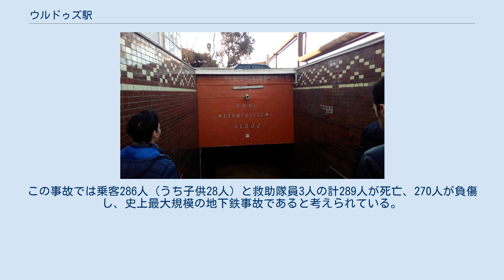ウルドゥズ駅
ウルドゥズ駅（アゼルバイジャン語: Ulduz) は、アゼルバイジャンの首都バクー市内で運行されるバクー地下鉄の系統1（1号線、俗称はレッドライン）の駅で、1970年5月5日にレッドラインが延伸された事に伴う新駅として設置されて開業した。
駅名の「ウルドゥズ」は、アゼルバイジャン語で「星」を意味する。
 本駅は、ナリマン・ナリマノフ駅とコログル駅の間にある。
本駅では、電車の到着に合わせてアゼルバイジャンの作曲家トフィク・クリーエフの曲『テズ・ガル』のフレーズが流れるので、駅構内または電車内で耳にすることが出来る。
 駅の2つの出入口の建築構造は控えめな造りになっている。
両側のエントランスの壁と柱は、ウズベキスタンの「ガズガン」産の大理石で造られている。
エントランスの床は花崗岩の間に白い大理石の敷石を点在させながら敷き詰められている。
開口部の階段からエントランスを抜けると、大理石のタイルで覆われたホール（大広間）に至る。
そこで浮き彫りで彫られた銅のレリーフを目にすることが出来る。
そこに彫られたレリーフの中に、電化を主題としたウラジーミル・レーニンの言葉も彫られている。
「共産主義 — ソビエトの権力は全国の電化によってこそ高められる。」レリーフでは、バクーの労働者の伝統的で国際的な連帯と友情の様子が彫られている。
 「星」と名付けられた駅 - その柱は低く造られており、駅の照明は非常に独特である。
天井は幅1メートルの鋸歯状に作られ、両側から伸びた屋根は互いに接近しないよう距離が設けられている。
鋸の歯の構造にした筋状のその形は「鋸」と呼ばれている。
天井の白塗りは、歯の隙間に取り付けられた蛍光灯からの光をよく反射し、それによって駅構内の空間の良好な照明を実現している。
ホールに沿って、白い大理石で造られた多面体柱が二列に並ぶ。
それら柱の磨き上げられた面の接合部に、硬く耐食性も高い保護皮膜であるアルミニウムの陽極酸化皮膜を作るアルマイト処理を施した筋が入れられるが、この処理を加えることにより、柱の均整も整えられる。
ホールの床には黒と緑がかった色の花崗岩の間に白い大理石を点在させるように敷き詰めている。
床の配置パターンは、アゼルバイジャンの絨毯に典型的なパターンを踏襲している。
線路の壁はダシュキャサン産の大理石と花崗岩に覆われているが、線路脇の底面に当たる個所は黒い花崗岩だけで構成されている。
 1995年10月28日、本駅とナリマン・ナリマノフ駅の区間で、本駅からナリマン・ナリマノフ駅に向かう地下鉄車両で「1995年バクー地下鉄火災」と呼ばれる火災事故が発生した。
この事故では乗客286人（うち子供28人）と救助隊員3人の計289人が死亡、270人が負傷し、史上最大規模の地下鉄事故であると考えられている。